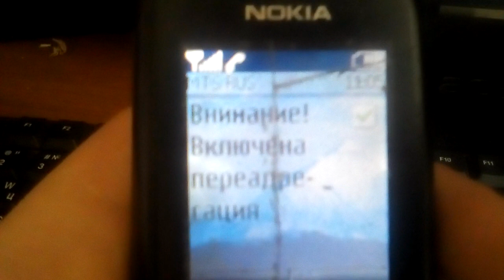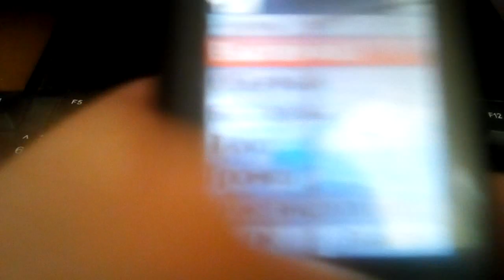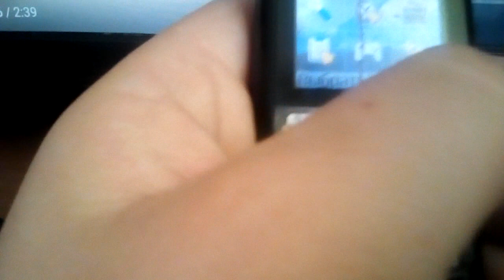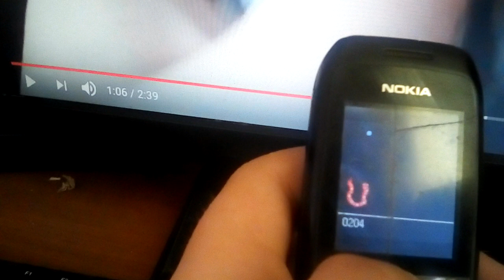Обзор Nokia 1616-2